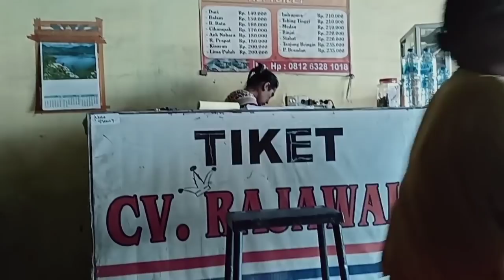Amanah ibu mertua / Lanjut kita antar ke Medan